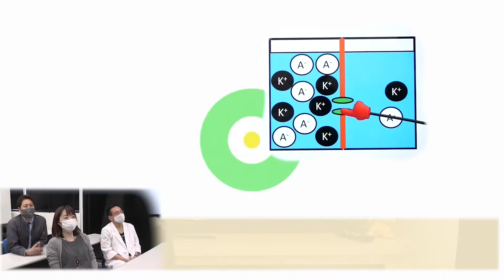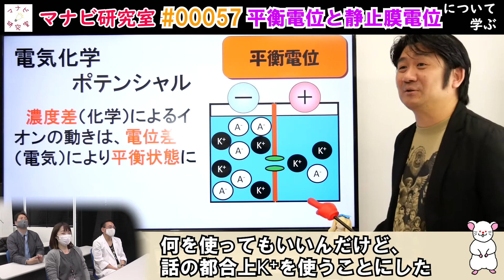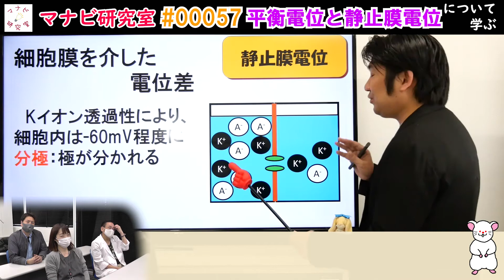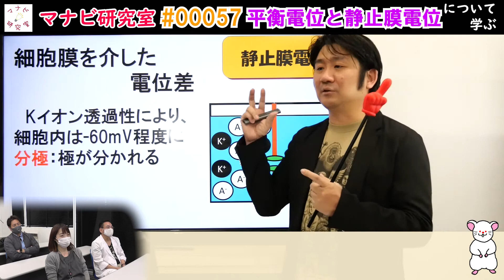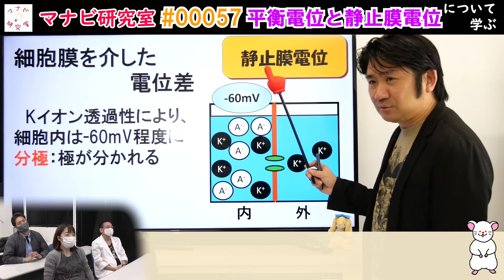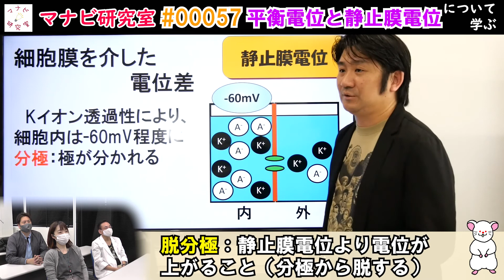細胞内はどうしてマイナスの電気を帯びてるの？# 00057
解説note記事

神経の仕組みシリーズ第３弾！
今日のマナビは「平衡電位と静止膜伝導」についてです！

00:00 前回の復習
00:42 今回のダイジェスト
01:05 本編スタート（平衡電位の仮想実験）
02:58 イオン半透膜での電位差形成
04:57 静止膜電位
08:17 分極（脱分極と過分極）

【マナビ研究室とは？】
学問、教養、体験談、新知見を発信し、学び・質問の大切さを伝えたい。地方大学（九州歯科大学）の多分野の教授から助教まで男性・女性教員による共同運営。教育・研究・臨床の三本柱でマナビを素早く(Twitter)、楽しく(YouTube)、深掘り(note)する仮想研究室。本活動で作成した画像コンテンツはInstagramで無料提供しています。

九州歯科大学の学生さんの参加をお待ちしています。いつでもメール下さい。
動画内容に間違いがありましたらコメント欄に、ご指摘をお願いいたします。

この動画は教育を目的としており、特定の人物の誹謗中傷を目的として製作しておりません。
なお、使用している人物写真等はすべて引用です。

‹マナビ研究室活動›
１）科学論文等の最新情報を素早く知りたい方はこちら　(グラレコ募集！)

３）教育、教養、研究者の生き方をもっと深く知りたい方はこちら

４）教育・研究のフリー画像コンテンツを利用したい方はこちら

引用(敬称略)↓
　　　いまたく